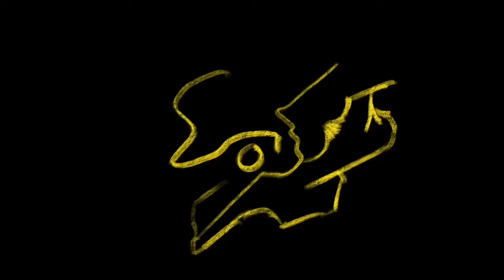Fantasy Animation mashup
Animation using different techniques and found objects.